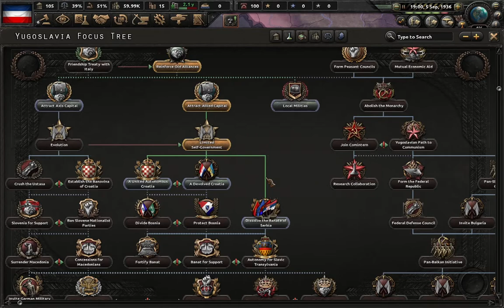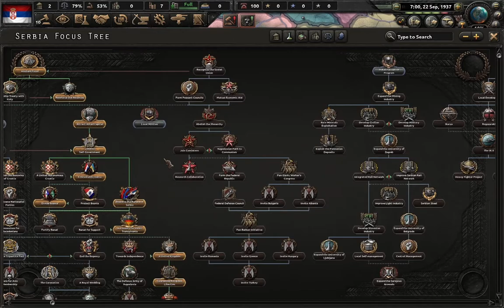Hearts of Iron IV Destroying and reunifying Yugoslavia (it was fun)